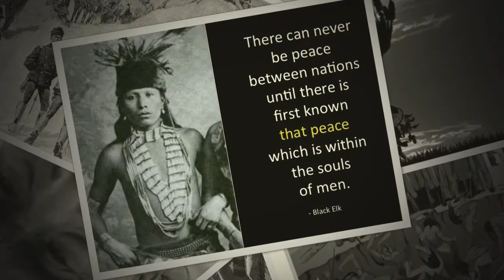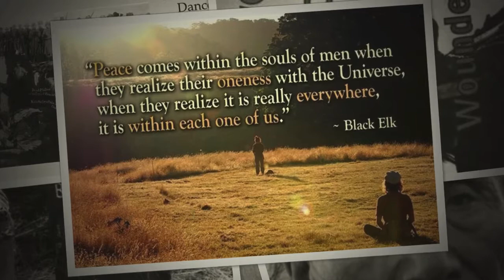Ghost Dance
Chief Black Elk's firsthand account of the Wounded Knee massacre. I wrote the music for my wife's modern dance class many years ago.